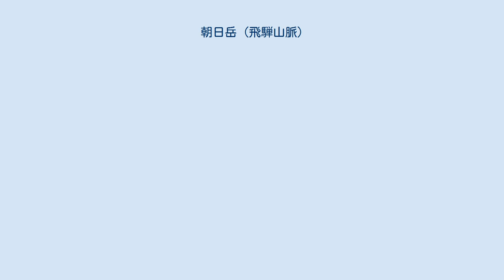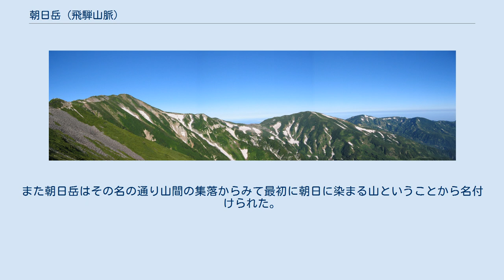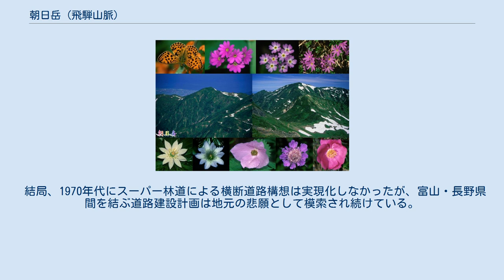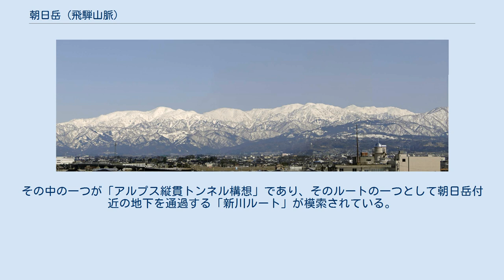朝日岳 (飛騨山脈)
朝日町_(富山県)
朝日岳（あさひだけ）は、飛騨山脈（北アルプス）後立山連峰にある標高2,418mの山。
富山県と新潟県にまたがる。
 中部山岳国立公園内の北アルプスの最北部に位置し、富山県側の旧下新川からは東側に見える。
積雪量が多く、山頂付近には夏でも雪渓が残る。
山頂は平坦で豊富な高山植物が見られる。
小桜ヶ原のような湿地帯もあって、清河な水に恵まれる。
高山植物も豊富で、白馬岳近辺とは違った花々を楽しめる。
 日本海沿岸の親不知から朝日岳には、栂海新道（つがみしんどう）と呼ばれる、海抜0mと山頂とを結ぶ長大な登山道がある。
日本三百名山及び新日本百名山にもなっている。
 富山県朝日町の町名は、この朝日岳の名に由来する。
また朝日岳はその名の通り山間の集落からみて最初に朝日に染まる山ということから名付けられた。
 小蓮華山 鉢ヶ岳 雪倉岳 朝日岳 黒部市から見た、後立山連峰 朝日岳、雪倉岳、白馬岳、旭岳、清水岳、白馬鑓ヶ岳、天狗の頭、唐松岳 1960年代に富山県と長野県を結ぶ立山黒部アルペンルートの建設が本格化すると、周遊ルートから外れる宇奈月温泉など新川郡の経済的地盤沈下が危惧されるようになった。
このため行きどまりとなっている宇奈月温泉から朝日岳を越え、蓮華温泉を結ぶ道路建設に向けた機運が高まった。
1963年、宇奈月町がスーパー林道計画構想を立ち上げて林野庁へ陳情を開始。
1969年には調査費が計上されたが、林道事業を所管する林野庁が「森林開発の効果は期待できない」としたほか、国立公園を所管する環境庁も「貴重な動植物などが損なわれる」として反対、計画は一時頓挫した。
1974年、富山県は次年度予算で測量費を計上するとともに、1975年2月、スーパー林道期成同盟会総会を東京で開催するなど建設に向けた機運を高めたが、着工に結びつくことはなかった。
 結局、1970年代にスーパー林道による横断道路構想は実現化しなかったが、富山・長野県間を結ぶ道路建設計画は地元の悲願として模索され続けている。
その中の一つが「アルプス縦貫トンネル構想」であり、そのルートの一つとして朝日岳付近の地下を通過する「新川ルート」が模索されている。